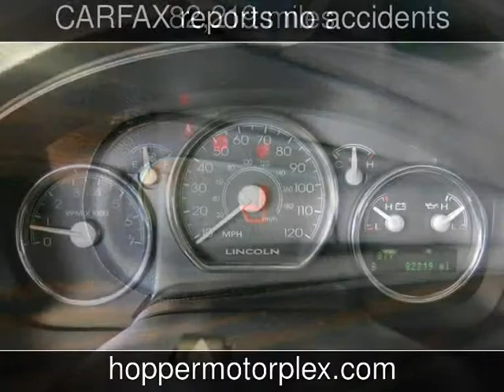2008 LINCOLN Mark LT Crew Cab Used Cars - McKinney,Texas - 2013-09-10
See more details about this used car This 2008 LINCOLN Mark LT Crew Cab with 82,219 miles is for sale at Hopper Motorplex.